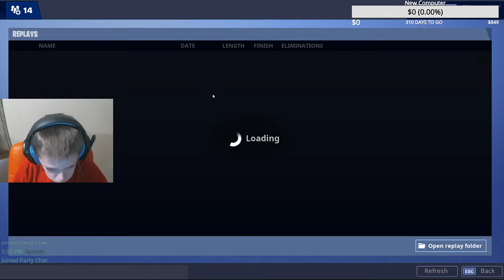3 Glitches, 1 Video